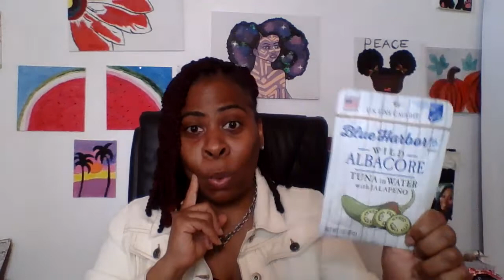AWESOME DOLLAR TREE FINDS!!!!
Welcome back my Lynn Loyals!!! Soo happy to have you back for another great finds at dollartree video, hope you enjoy!
Channels mentioned: @daviv376 @SassySouthernNCGirl @Pamelasworld5
Reminder: All Postcards that are from the united states will be entered into my Birthday Giveaway!!!